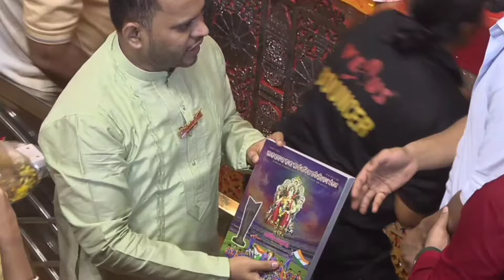Vicky Kaushal at Lalbaugcha Raja in Mumbai